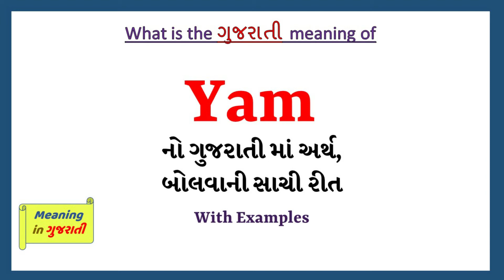Yam Meaning in Gujarati | Yam નો અર્થ શું છે | Yam in Gujarati Dictionary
આ વિડિયો માં તમે Yam નો Gujarati માં અર્થ સમજશો અને એની સાથે Yam નું pronunciation પણ શિખશો. એટ્લે કે તમે Yam ના meaning ની સાથે સાથે એ પણ શિખશો કે Yam ને કેવી રીતે બોલાય, Yam ને બોલવાની સાચી રીત કઈ છે.

તો બસ એક મિનટ માં શીખો Yam શબ્દ ને.

Yam ને examples થી સમજીએ